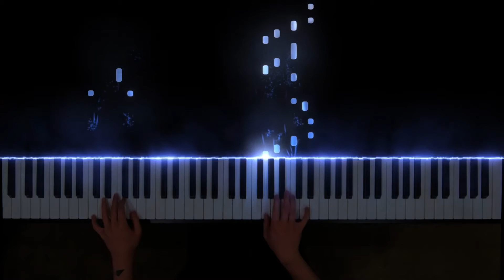Boogie Woogie Rock - Mike Springer | AMEB Piano for Leisure (Grade 2)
Grade Two

Boogie woogie rock
Mike Springer

Tutorial by ChaconneScottPiano
Piano solo